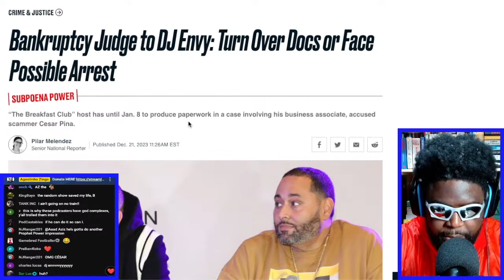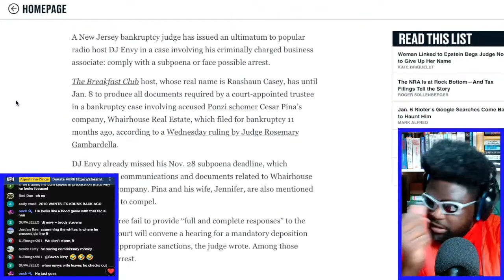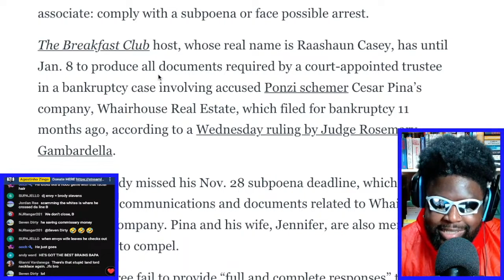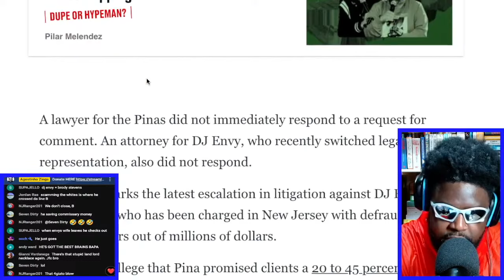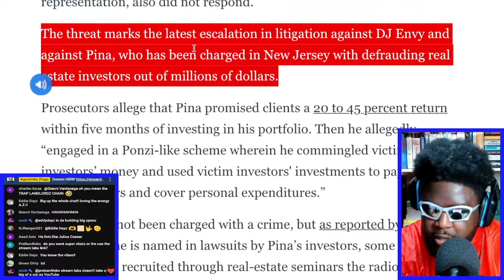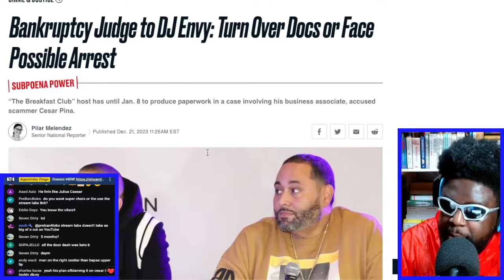DJ ENVY MUST TURN OVER DOCS OR FACE POSSIBLE ARREST